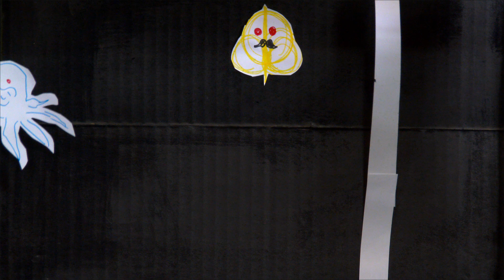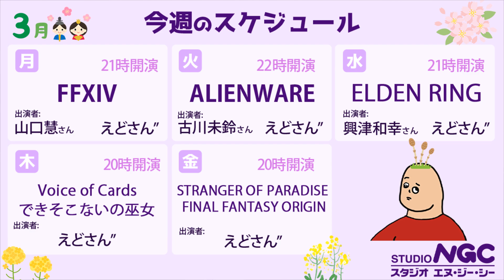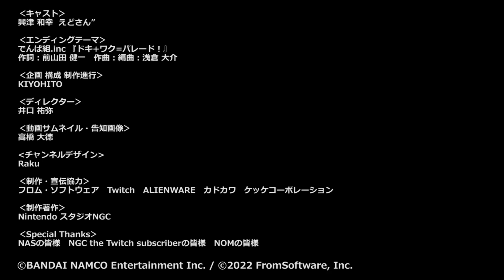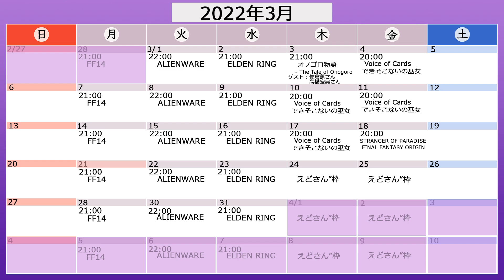【2022年3月16日】NGC『ELDEN RING』生放送